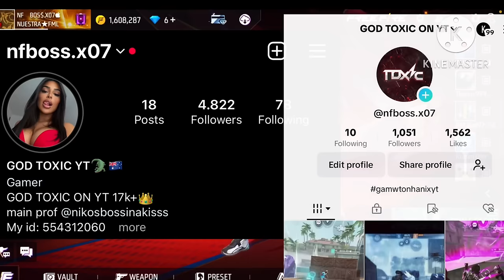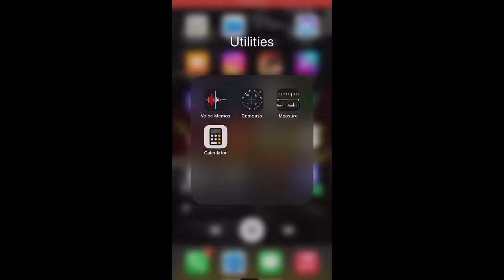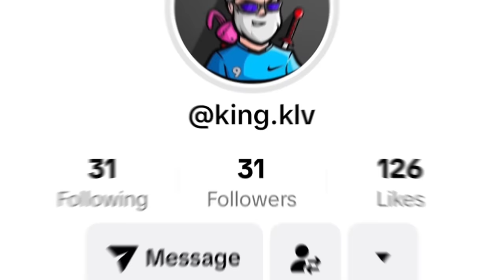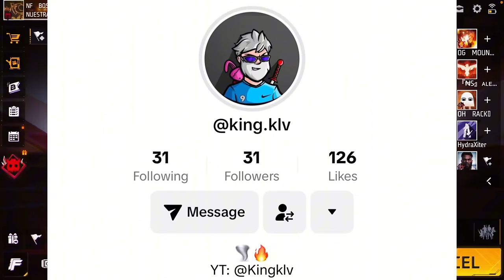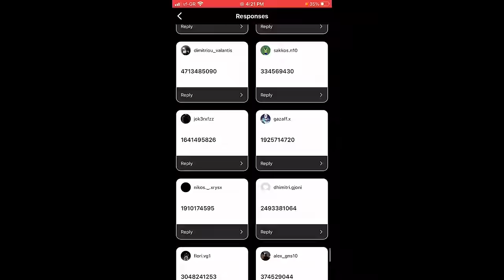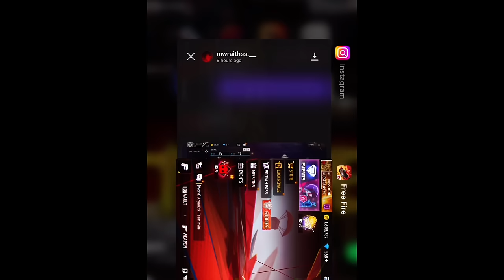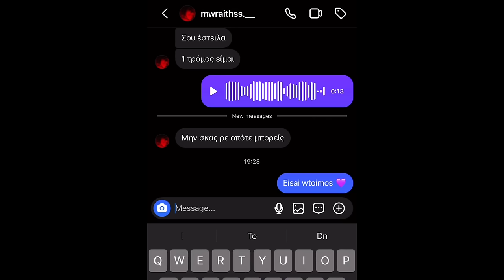😱ONLY ARSENAL CHALLENGE 😱FT.@Konixakos / KELVI { WIN ΜΟΝΟ ΜΕ LOOT ΑΠΟ ARSENAL } 🤯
GOD TOXIC🇬🇷

              Greek:

Ελπίζω να σας αρέσε το βίντεο αν σας άρεσε κάντε ένα like και ένα sub γτ βοηθάει:-).